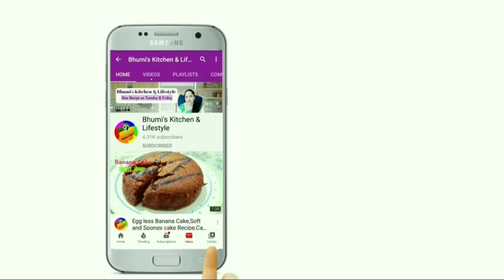Egg biriyani in cooker | कुकर में अंडा बिरयानी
This video is about how to cook egg biriyani in cooker, कुकर में अंडा बिरयानी